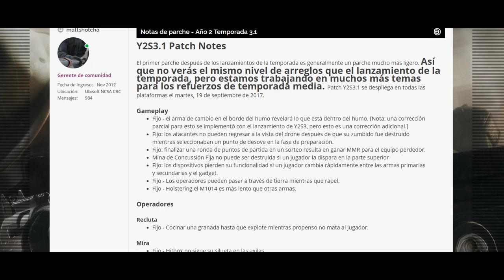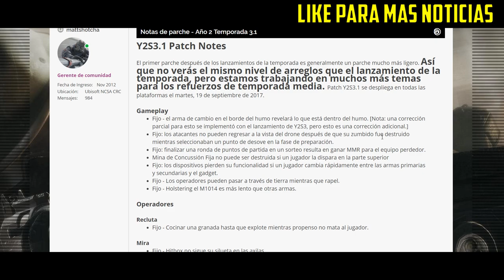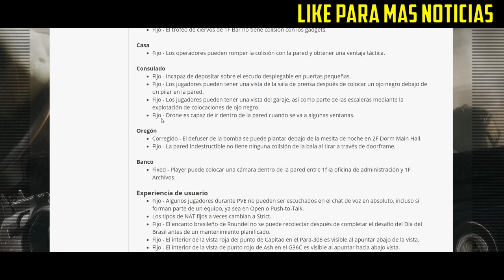NUEVO PARCHE RAINBOW SIX SIEGE!! Y2S3.1 | OPERATION BLOOD ORCHID | ESPAÑOL | DLC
En este vídeo os enseño las notas del nuevo parche de rainbow six siege Y2S3.1 que saldra mañana dia 19 de septiembre para todas las plataformas, ps4, xbox one y pc. Como ya sabeis ya estan disponibles los nuevos agentes de hong kong ying y lesion y ademas la agente polaca Ela. Espero que os sirva la información!!

▶DONACIONES 😊

▶MI PC 🎮

▸PLACA BASE : ASUS Z170 PRO GAMING
▸PROCESADOR: i7 6700k@4.7Ghz
▸T.GRAFICA: GIGABYTE GTX 1070 G1 GAMING 8GB
▸RAM: G.SKILL Ripjaws V Series 16GB (2 x 8GB)
▸SSD: SANDISK SSD PLUS 240Gb
▸HDD: SEAGATE BARRACUDA 1TB 3,5" SATA 7200rpm
▸F.ALIMENTACION: EVGA SUPERNOVA G2 750W 80 Plus Gold MODULAR
▸DISIPADOR: Cryorig R1 Ultimate